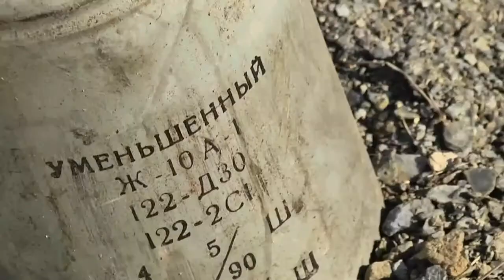Украина Свердловск Битва Последствия противостояния, милиция избивает 72 й моторизованную бригаду HD